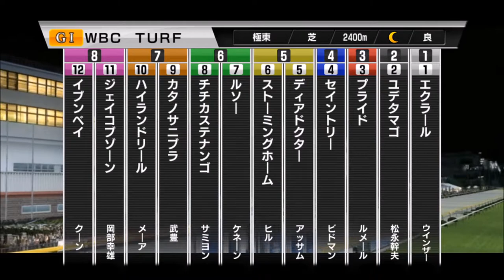【スタポケ #19-15】宝塚記念でメジロマックイーンにリベンジ→WBCターフ【スターホースポケット：競馬ゲーム】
春のグランプリに照準を合わせます。この距離ならメジロマックイーンに勝てるはず！